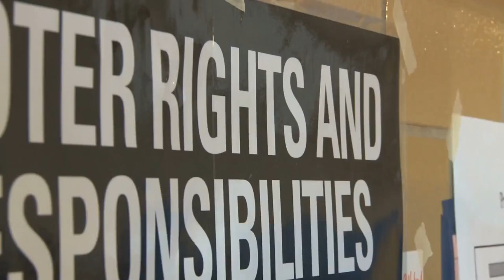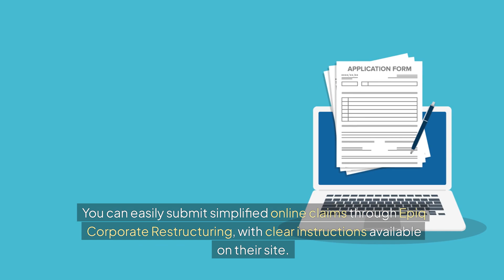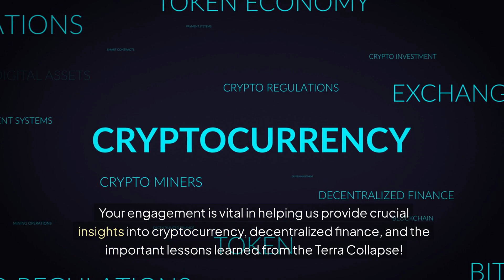Terra Collapse: Urgent Deadline to File Claims for Victims | Terra Collapse Insights & Updates 2024!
The court has set a critical deadline for victims of the Terra collapse to file their claims. Those affected by the Terra ecosystem's failure must submit their crypto loss claims by August 21, 2024, at 6:00 PM ET. Missing this deadline could impact their voting rights in the bankruptcy process, making timely filing essential. As many are aware, the Terra ecosystem faced a catastrophic collapse in May 2024. This collapse predominantly stemmed from the depegging of the TerraUSD stablecoin, resulting in a staggering $40 billion loss for investors. New data shows that TerraUSD and associated tokens plummeted nearly 99% in value. The ramifications were severe, causing Bitcoin’s price to dip to $17,593 shortly afterward, affecting the broader crypto market significantly. In January 2024, Terraform Labs filed for Chapter 11 bankruptcy, aiming to address extensive financial troubles and to begin restructuring. The court's recent timeline mandates that claims must be submitted for any financial losses incurred prior to specific dates: January 21, 2024, for Terraform Labs Pte Ltd and July 1, 2024, for Terraform Labs Limited. It’s vital to note that while filing is due by the deadline, future claims could still be made outside this window. However, these claims will not grant voting rights on the bankruptcy plan. Eligible claimants should be proactive and file their claims before the deadline. This opportunity allows victims to have their financial losses acknowledged in the ongoing bankruptcy proceedings. Simplified claim submissions can be done online or via mail, overseen by Epiq Corporate Restructuring, LLC. Detailed instructions and necessary forms are available on their website. In addition, the court recently required Terraform Labs to take specific actions post-collapse. This includes undelegating and burning 150 million LUNA tokens and reopening the Terra Classic shuttle bridge. The legal landscape is also shifting, highlighted by Terraform Labs’ recent settlement with the U.S. Securities and Exchange Commission (SEC). The company agreed to pay $4.47 billion, underscoring the severity of its situation. This upcoming deadline represents a pivotal moment for Terra collapse victims. Legal and financial experts emphasize the importance of this filing process, reminding all affected parties to act promptly. Making your voice heard in the bankruptcy proceedings can significantly impact potential outcomes. As you consider these developments, it’s invaluable to stay informed about the ongoing changes in the crypto market. What strategies are you using during this turbulent period? Your engagement helps us bring you the latest and most relevant.